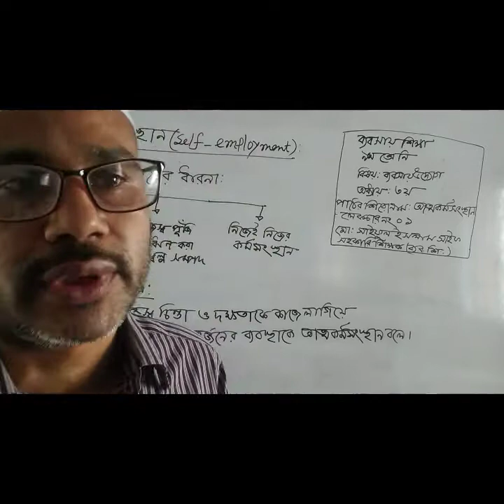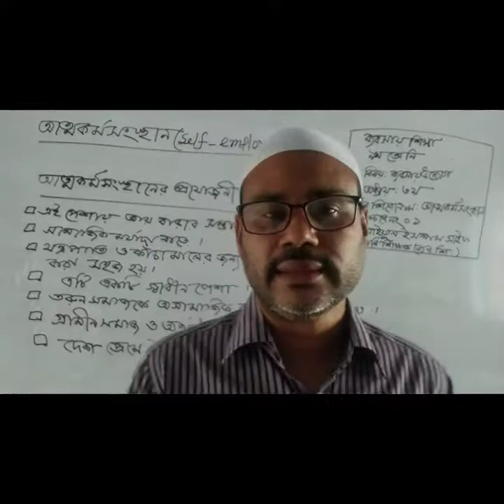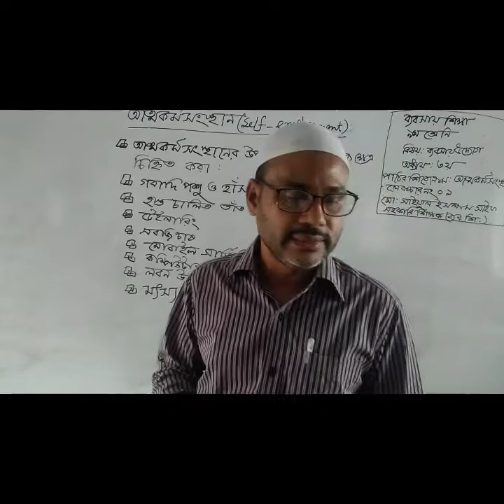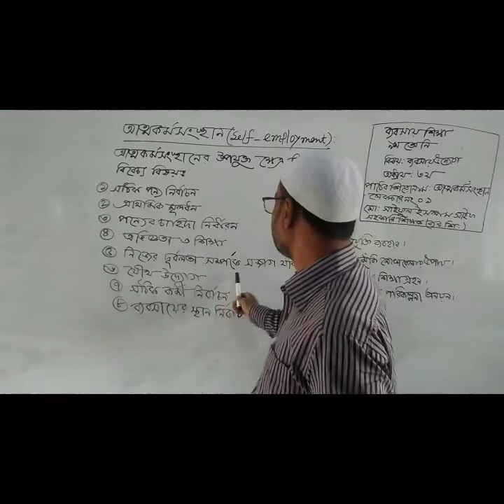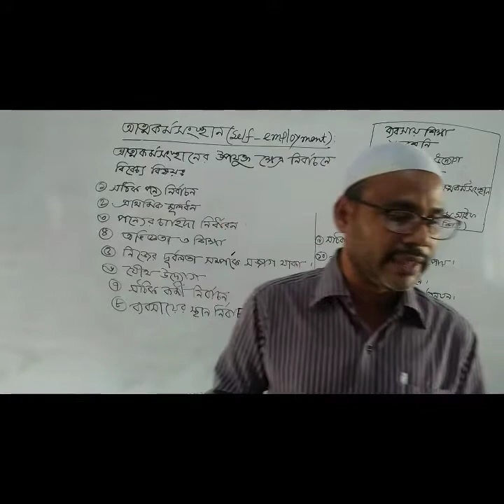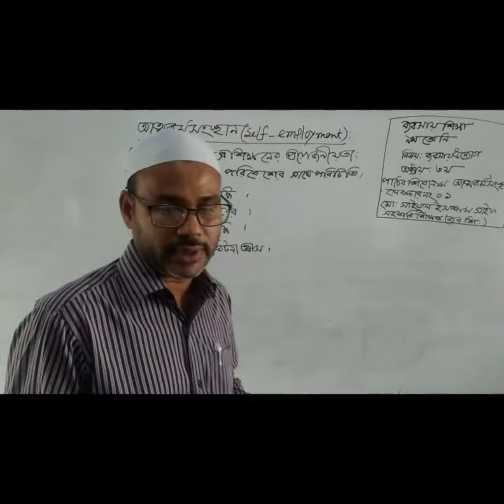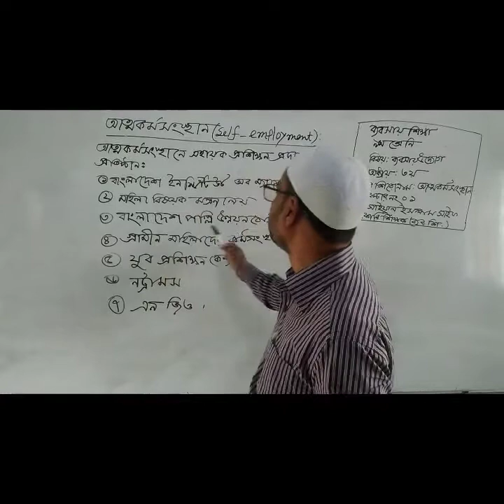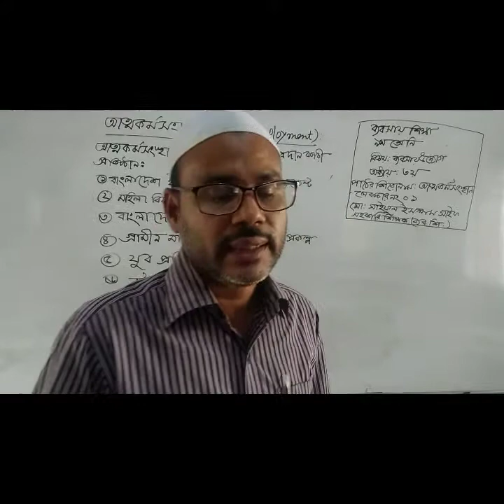Class-9, Subject- Business Entrepreneurship, Chapter- 3, Title- Self Employment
Teacher- Md Saiful Islam Saif
Assistant Teacher